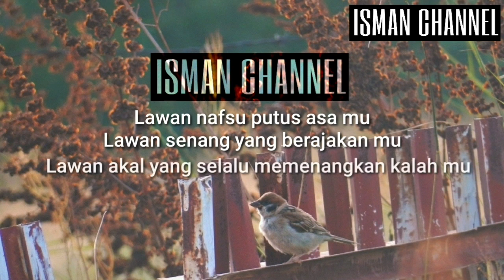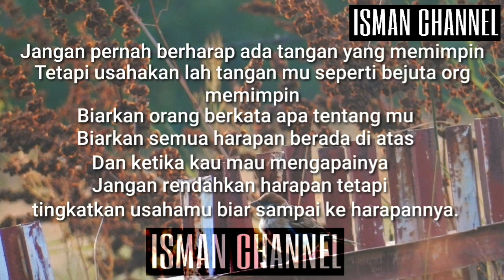Ketika Kau Jatuh [ Nukilan Isman Channel ] 2019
Buah tangan dari Isman Channel untuk penonton semua.
Diharap dapat memberi motivasi inspirasi untuk terus berjuang dalam semua usaha .